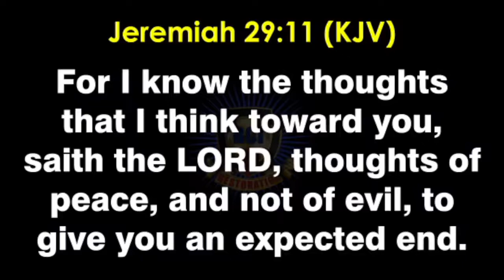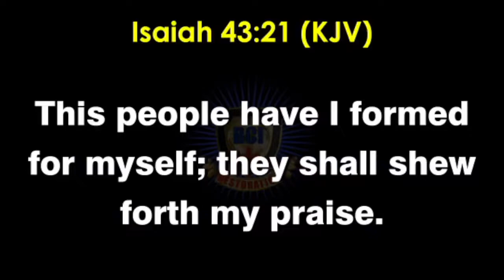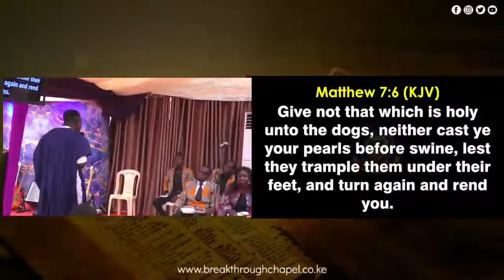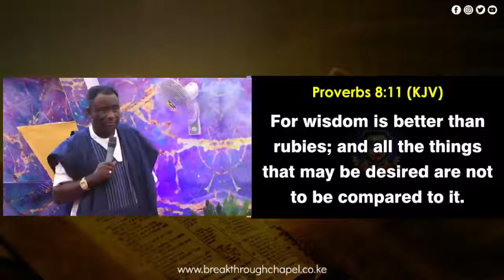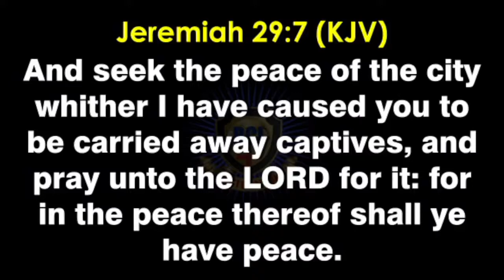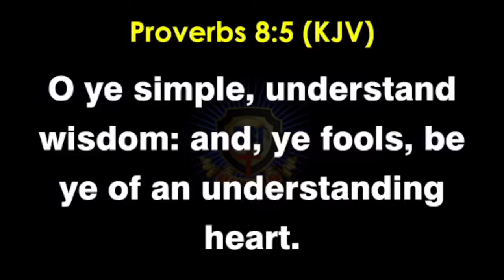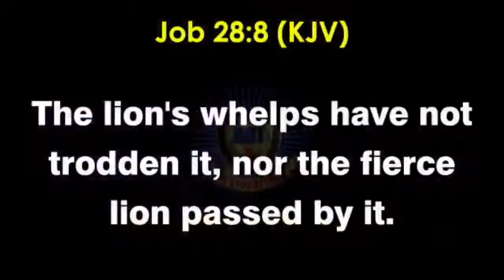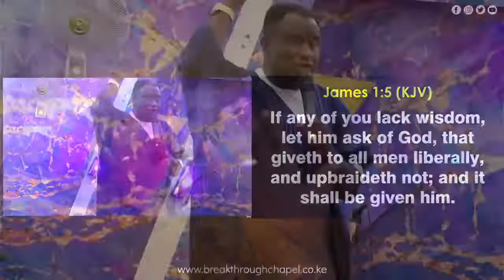Dynamic Value Of Wisdom In Fulfillment Of Destiny with Pastor Wole Joseph.